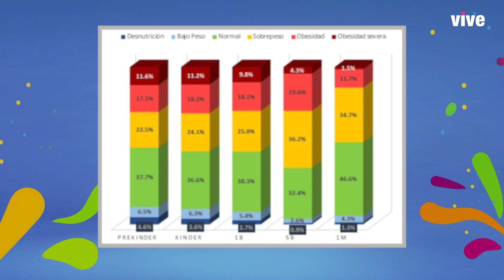La Obesidad Que No Ves Cap. 6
Sábados al medio día 12:00 hrs. Un  nuevo capítulo.